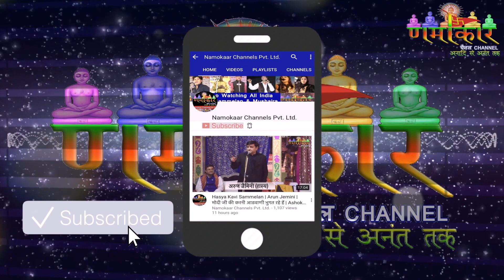Kunwar Bechain | कह गयी फाँसियों में फंसी गर्दने ये हमारा नमन है वतन के लिये | Bazpur Kavi Sammelan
शुभ समाचार - आप सभी प्रशंसकों की Demand पर हम लेकर आये हैं नया

जो आपको नई-2 शायरी और कविताओं के माध्यम से बहुत ही प्रभावित करेगा । साथ ही इस चैनल पर आपको किसी भी कवि या शायर की कोई कविता Repeat नही होगी ।

XXXXXXXXXXXXXX

कविसम्मेलन और मुशायरे की दुनिया का No.1 चैनल | जिसे लगभग 75 देशों में देखा जाता है |

Video रिकॉर्डिंग कराने और चैनल पर प्रसारित कराने के लिये हमसे आज ही सम्पर्क करें

Video पसन्द आये तो Like और Share करना ना भूलें और नीचे Comment Box में अपनी प्रतिक्रिया या सुझाव अवश्य दें |||

कविसम्मेलन, मुशायरा, धार्मिक, सांस्कृतिक, इत्यादि सभी प्रकार के कार्यक्रम की Recording कराने के लिये हमसे आज ही सम्पर्क करें ।।।

हम आपका कार्यक्रम Full HD Quality में Record करके पूरी दुनिया तक पहुंचायेंगे ।

 साथ ही आपको कार्यक्रम की DvD भी बनाकर देंगे । जिससे आपको अलग से कोई Local Camera man नही बुलाना पड़ेगा ।।।

विशेष सूचना

हम कविसम्मेलन, मुशायरा या अन्य किसी भी कार्यक्रम का संयोजन नहीं करते | हमसे केवल सभी प्रकार के कार्यक्रम की रिकॉर्डिंग कराने और उसे दुनिया भर में प्रसारित कराने के लिये सम्पर्क करें || धन्यवाद ||

हिन्दी और उर्दू साहित्य से जुड़े हम जितने भी कार्यक्रम हम अपने चैनल पर प्रसारित करते हैं । उनकी कविताओं पर हमारा कोई Copyright नही है । सभी कवि और शायर अपनी कविताओं और शायरी को किसी भी चैनल पर प्रसारित कराने के लिये स्वतन्त्र हैं ।और साथ ही सभी कवि और शायर अपनी कवितायें जो णमोकार चैनल द्वारा रिकॉर्ड की गई है । उन्हें अपने Official You Tube चैनल पर डालकर पैसा कमा सकते हैं ।

णमोकार चैनल द्वारा कविसम्मेलन और मुशायरो के कार्यक्रमों की रिकॉर्डिंग कराने का उद्देश्य केवल हिन्दी-उर्दू कविताओं की एक लाइब्रेरी बनाना है । जिससे आज की और आने वाली पीढी हमारी देश की संस्कृति से जुड़ी रह सके और पूरी दुनिया में हिन्दी और उर्दू भाषा का अधिक से अधिक प्रचार हो सके ।।।

जिन भी कवि और शायर को ये लगता है कि णमोकार चैनल उनकी कविताओं और शायरी से केवल अपना लाभ कर रहे हैं और हमारे चैनल पर प्रमोशन मिलने से उन्हें कोई लाभ नही मिल रहा है । उनसे विनम्र निवेदन करते हुए हमारा आग्रह है । यदि आप भविष्य में णमोकार चैनल पर अपना प्रमोशन नही चाहते ।
पर मेल करदें । यदि पहले आपके प्रसारित किये हुए कार्यक्रम से आपको आपत्ति है । तो उसके लिए भी आप हमें मेल करें । हम आपकी पूरी सहायता करेंगे । लेकिन किसी भी कार्यक्रम को हटवाने के लिये प्रसारित होने के 7 दिन के भीतर ही आप हमें सूचित करें । जिससे चैनल की भी छवि ना खराब हो ।।।

णमोकार चैनल का उद्देश्य सदैव सभी कवि और शायरों के हित में रहा है और सदा रहेगा । हम जहाँ भी रिकॉर्डिंग करने जाते हैं । सभी कार्यक्रमों में आयोजक या कवि हमें आमन्त्रित करते हैं । तभी हम रिकॉर्डिंग करने जाते हैं । जिसकी रिकॉर्डिंग का खर्चा हम आयोजकों और You Tube पर Add द्वारा निकालते हैं ।।।।

जिन भी लोगो को ये लगता हो कि You Tube द्वारा बहुत अच्छी कमाई होती है । उन्हें हमारी एक सलाह कि You tube पर हर व्यक्ति अपनी महनत से वीडियो डालकर पैसा कमाने में स्वतन्त्र है । आप भी एक बार प्रयास करके अवश्य देखें और बतायें कि आप कितने फ़ायदे में रहे ।।।। आपका शुभचिंतक - राहुल जैन (णमोकार चैनल)